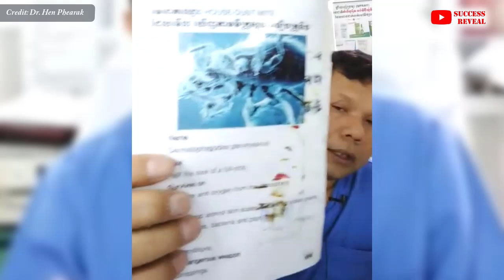ការតមអាហារក្នុងការព្យាបាលជំងឺអាលែកស៊ីច្រមុះនិងស្បែក , វេជ្ជ. ហែន ភារៈ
In this video we want to show you about ការតមអាហារក្នុងការព្យាបាលជំងឺអាលែកស៊ីច្រមុះនិងស្បែក , វេជ្ជ. ហែន ភារៈ , SUCCESS REVEAL

✡ ABOUT US ✡
.: Why We create SUCCESS REVEAL channel :.
1. To inspire, Motivate, create new entrepreneur
2. Share Business knowledge, Entrepreneurship, Success
3. Free Business Education Online